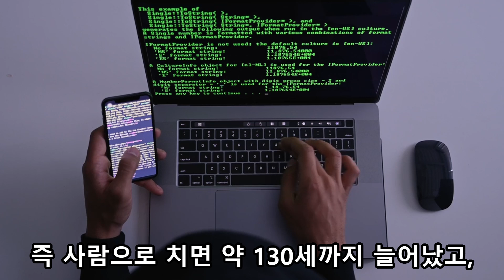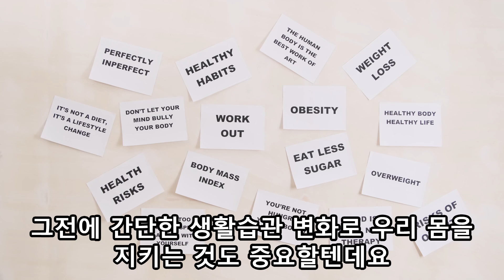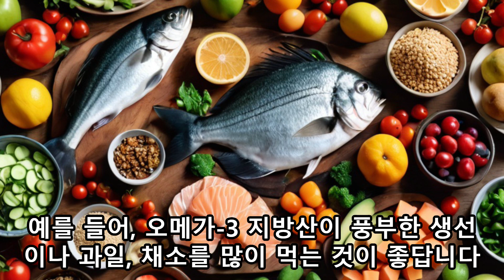130세까지 살수 있다! 안아프고 건강하게! 최신 연구결과 발표!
안녕하세요, 여러분! 오늘은 건강하게 오래 사는 비결에 대한 놀라운 최근 소식을 전해드리려고 해요. 여러분도 오래 살고 싶지만, 말년에 병약해지는 건 바라지 않으시죠?

인간의 수명은 길어졌지만 중요한건 아프지 않고 건강하게 오래 사는것이에요. 우리의 삶을 위협하는 암과 당뇨병 그리고 심혈관 질환 등 만성질환들을 피해야 노년의 삶도 행복해질수 있는 것이죠. 그런데 최근에 생쥐 실험에서 130세까지 건강하고 활력 넘치는 삶을 살 수 있는 가능성이 밝혀졌다는 연구 결과가 나왔어요. 궁금하시죠? 그럼 함께 들어가 볼까요?